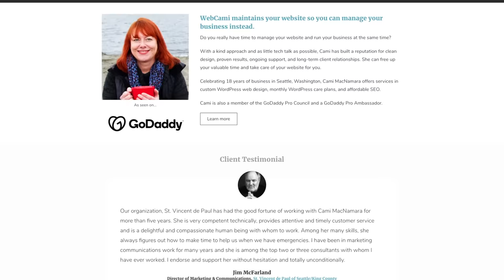How WebCami Found Her Groove as a Wordpress Web Designer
Shawn Pfunder and Cami from WebCami Site Design get into the nitty gritty of website development and finding her niche as a web designer.

As a stay-at-home mom, Cami MacNamara knew she wanted a job that was both flexible and fulfilling for her creative, computer-savvy spirit. Out of curiosity, she picked up an “HTML for Dummies” book and instantly knew it was her calling. Cami enrolled in school at Seattle Community College to soak up all she could about web development and launched her business. Rooted in her local community, WebCami Site Design provides custom WordPress website design for small businesses and nonprofits in the Seattle area. Shawn and Cami toast to Netscape, chat about her entrepreneurial journey and get into the most cringe-worthy mistake she made early on in her career.